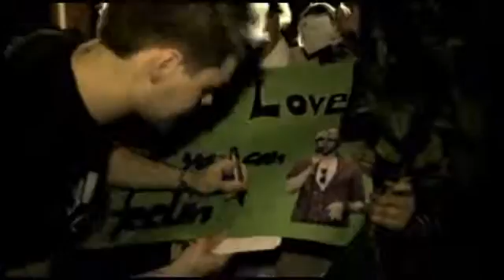Daniel Schuhmacher // Umbrella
Das erste Video mit meinem coolen neuen Programm :O erstma nen video nachgemacht zum üben ok aber mit daniel :D